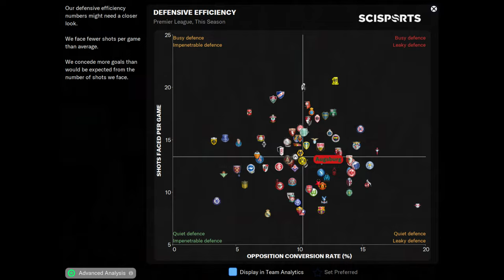The Legendary Europa League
We're off to Argentina, where we will take on River Plate and Ángel Labruna.  Wish us luck — we're going to need it!

We're back in the World Super League, this time managing Augsburg.  Not only is the competition richer and more reputable than us — but they've also got numerous wonderkids, thanks to the Legends of the Beautiful Game database.  Can we survive?

0:00 First Half
5:37 Second Half to End